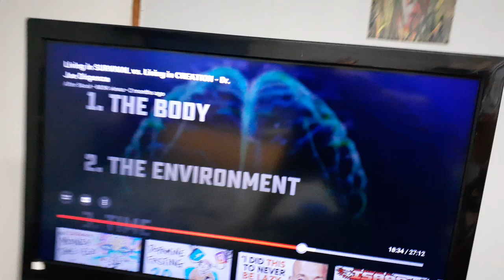Check out this helpfull vid